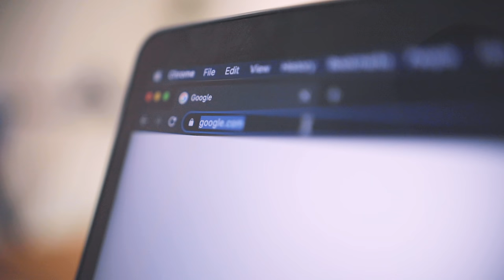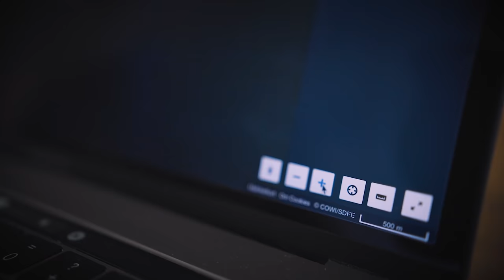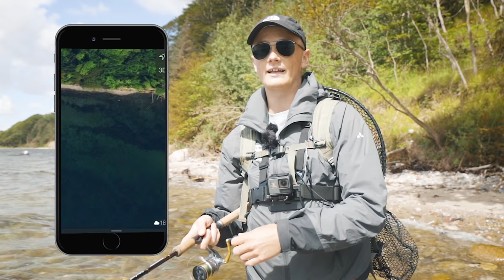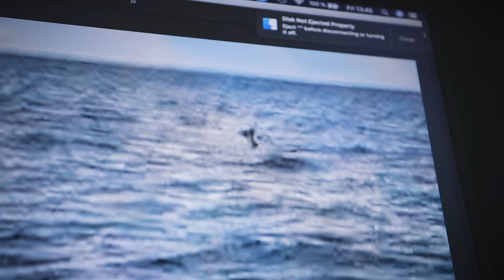Sea Trout Google Maps Challenge - Fishing New Waters For Summer Sea Trout!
How to find a new fishing spot for sea trout? In our new series "google maps challenge", we try to find new waters thru google maps, that we have never fished before! This time we go for the summer sea trout.

Happy Fishing!